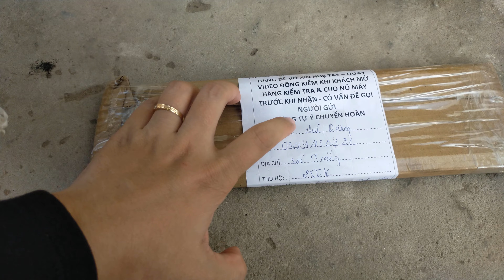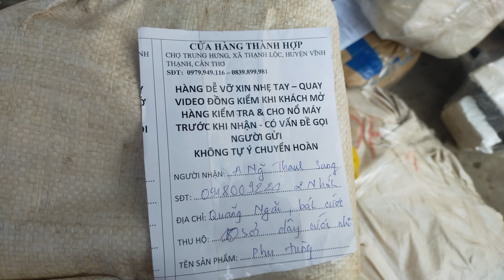Em Nhanh đóng hàng số lượng khủng, Cảm ơn Tất cả chú bác, anh chị tin tưởng ủng hộ cửa hàng 😊